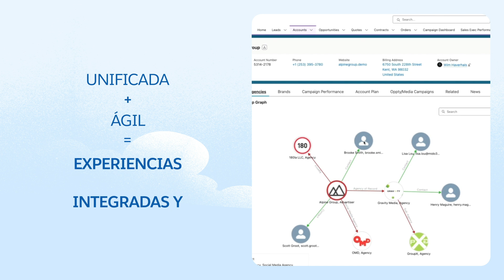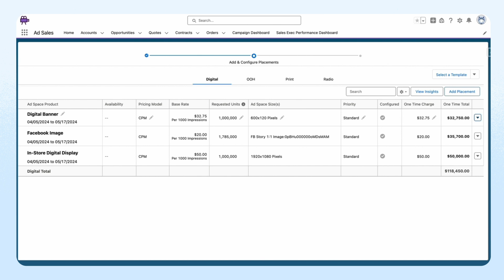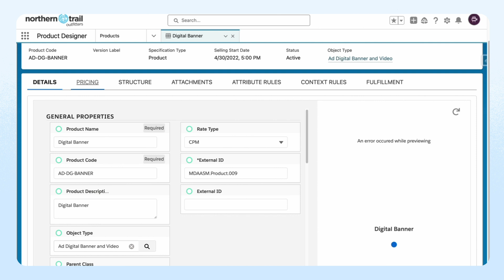Media Cloud: ¿cómo hacer retail media? | Salesforce LATAM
"Descubre Media Cloud y sus principales funcionalidades en este video rápido y demostrativo.

Media Cloud de Salesforce es una plataforma unificada y ágil, diseñada específicamente para las demandas del sector de medios y entretenimiento. Con un enfoque en la transformación digital, esta solución permite que las empresas optimicen sus procesos, personalicen experiencias y aceleren el tiempo de lanzamiento al mercado.

Aprende cómo Media Cloud puede integrar flujos de trabajo, mejorar la colaboración entre equipos e impulsar la innovación, capacitando a tu empresa para destacarse en un entorno competitivo.

Acerca de Salesforce:

Somos el CRM número 1 del mundo y ayudamos a las empresas a conectar con los clientes de una forma totalmente nueva. Nuestra cartera de productos, Einstein 1, reúne IA y datos CRM en una plataforma integrada, permitiendo a las empresas llevar las relaciones, la productividad y los resultados financieros al siguiente nivel.

Estamos orgullosos de ser el líder del mercado, pero estamos aún más orgullosos de liderar en filantropía, innovación y cultura. Nos guiamos por valores fundamentales de confianza, éxito del cliente, innovación, igualdad y sostenibilidad y, más que una empresa, somos una plataforma para el cambio."